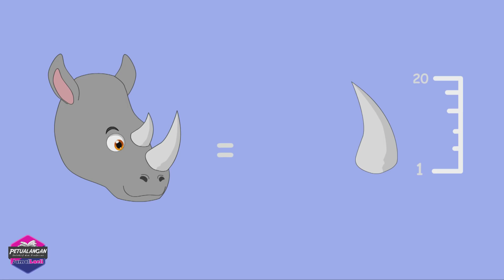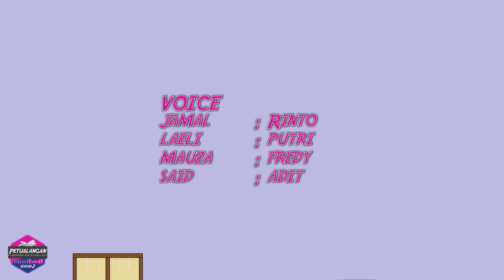Petualangan Jamal Laeli Kompilasi 49⌛Profesor⌛Detektif⌛Ensiklopedia Anak⌛PJL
Selamat menyaksikan